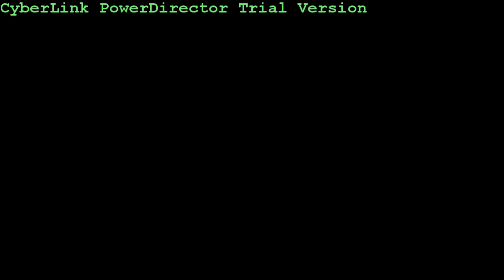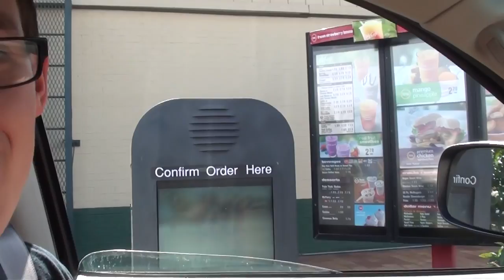Cone-ing AND Cup-ing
▸ Add Taylor on SnapChat: TheTaylorBaxter